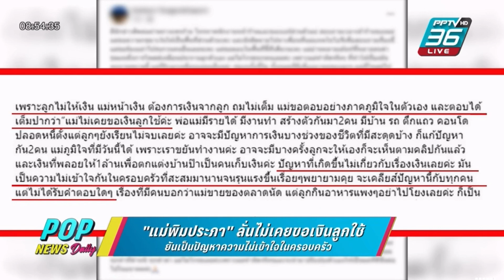Aim Satida พฤหัสฯ 22.06.2566 ‪POPNEWSdaily ‬ #‪PPTVHD36บันเทิง aimsatida‬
เอม สาธิดา ปิ่นสินชัย และพี่อู๋

ปล. จ-ศ.  ที่เป็นวันหยุด มา 9.00 น.
จ-ศ ที่ไม่ใช้วันหยุด มา 8.45 น.
รีรัน  เวลา  3.00 น.